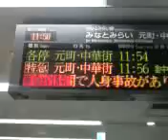東急横浜駅 1番線電光掲示板＆駅自動放送 接近＆発車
東急東横線横浜駅1番線の電光掲示板とみなとみらい線直通急行元町・中華街行き接近放送と発車ベルです。
放送は鈴木盛久さんと言う方が担当しているそうです。

スピーカー：不明
路線：みなとみらい線　みなとみらい・元町・中華街方面